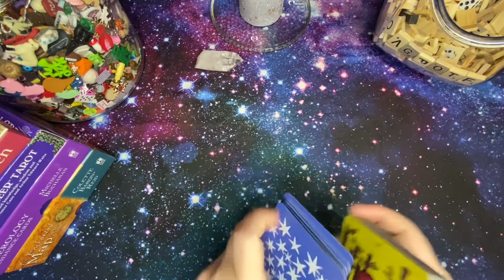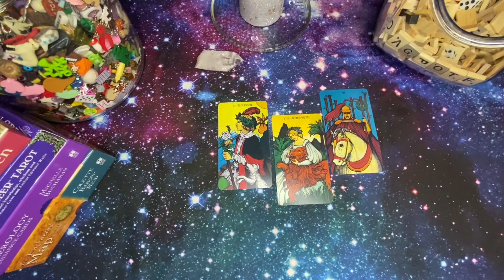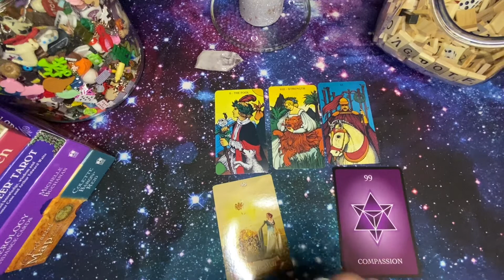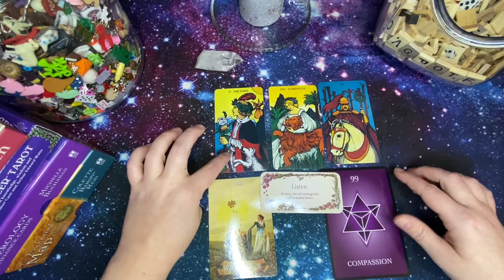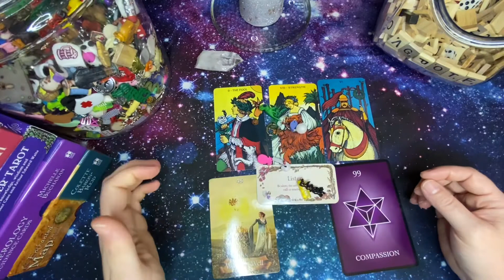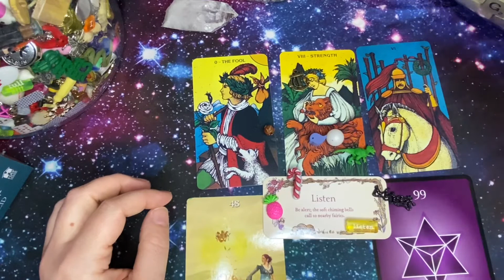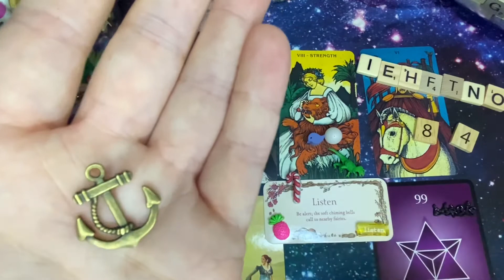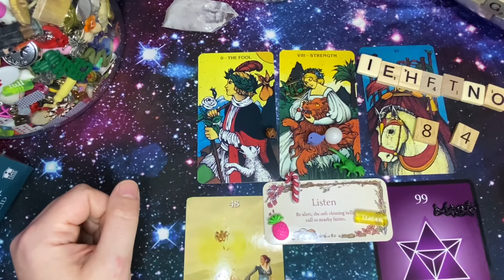🌕 💫 Full Moon Collective Trinket & Tarot Reading 💫 🌕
A timeless reading for the Collective using a combination of tarot/oracle cards and trinkets offered in the energy of the full moon. 🌟

Sadhana's Compassion Tarot challenge (7DaysofCompassion2021) ​that I mention in the video is linked below. I love how this topic presented itself in this reading. Sweet synchronicities. 💙 💜

▶️YouTube channels mentioned in this video:
💜 Integrative Healing with Sadhana

✨Tarot/oracle decks used in this video:
🔹Morgan Greer Tarot

💰Please consider purchasing your card decks directly from the publisher/artist/or a credible source to ensure you are not buying counterfeit decks. Also, support your local shops when you can. Most will ship items to you if you reach out to them or visit their websites.

🌟Amazon Wish List

💌 Have a question, want to collaborate or interested in having me review your product?